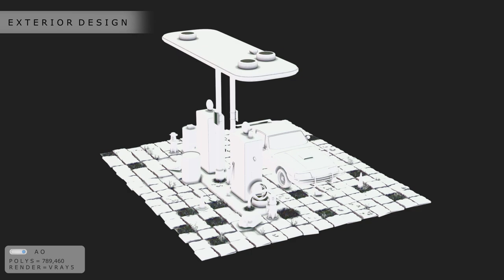3D SHOWREEL 2022 / MODELLING / TEXTURING / LIGHTING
Here i present my first 3d showreel in 2022." I am a 3D artist. I took my Diploma of 3d Animation from “Maya Academy of Advance Cinematics” in Ludhiana. My interests are mostly oriented towards 3D Environment and product design. I have strong traditional art foundations such as understanding of 3d looping / anatomy and drawing, concept art and illustration. My portfolio’s demonstrating my Strongest skills of illustrations, as well as my 3D works."

3D Modeling and Texturing Showreel
~ Mandeep Singh

Software used:
Adobe Premiere
Adobe Photoshop
Autodesk Maya
Vray 5
Arnold
Mental Ray
Music = Tunetank Inc. - Inspire